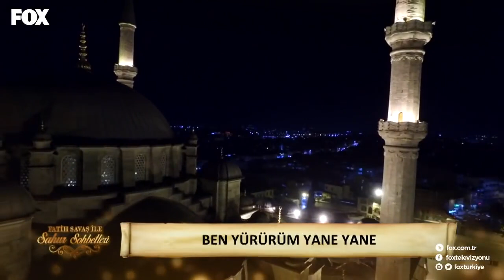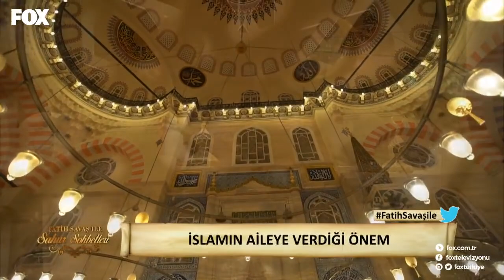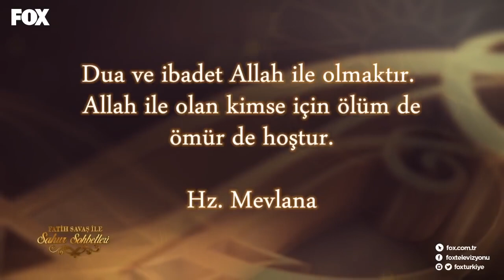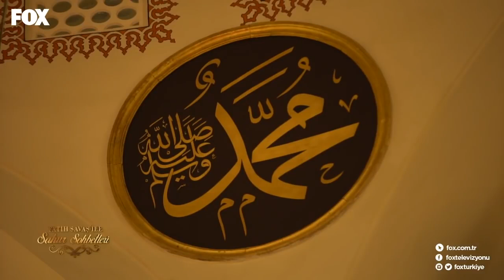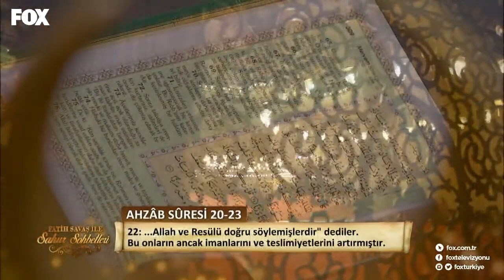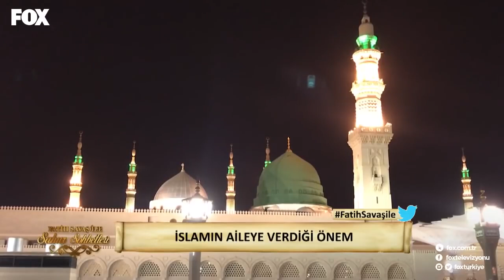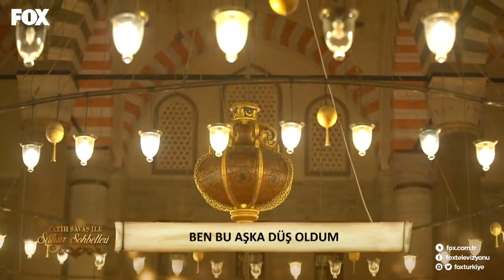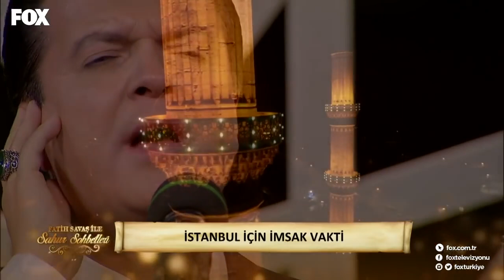Fatih Savaş ile Sahur Sohbetleri 64. Bölüm | Bünyamin Albayrak